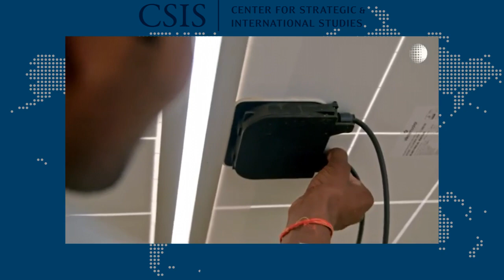Online Event: A Conversation with Rajiv J. Shah: A Vision for Equitable Recovery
Please join the CSIS Commission on Strengthening America’s Health Security on Thursday, November 5 from 3:30 p.m. - 4:30 p.m. EDT for a conversation with Dr. Rajiv J. Shah, President of The Rockefeller Foundation, on the Foundation’s recent announcement of a $1 billion investment that will primarily focus on increasing healthcare access in the U.S. and globally to end the pandemic and driving historic public-private investment that expands renewable energy across Africa, Asia, and Latin America. J. Stephen Morrison, Senior Vice President and Director of the CSIS Global Health Policy Center, and Sarah Ladislaw, Senior Vice President and Director of the CSIS Energy Security and Climate Change Program, will join with Dr. Shah in a discussion of the Foundation’s strategy of catalyzing a more inclusive, climate-friendly recovery from the Covid-19 pandemic.

The Foundation’s one-time, billion-dollar commitment aims to catalyze billions of dollars in private and concessional investments that will scale distributed renewable energy for the more than 800 million people stuck in energy poverty in low- and middle-income countries (LMIC) and ensure more equitable access to Covid-19 tests and vaccines, science-based tools, and data to fight the pandemic, while strengthening public health systems to prevent future outbreaks.